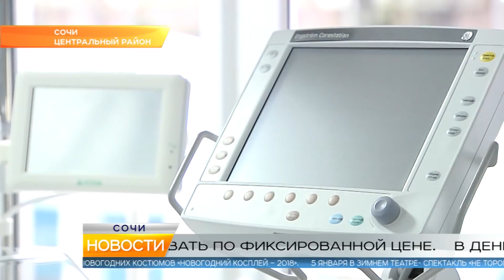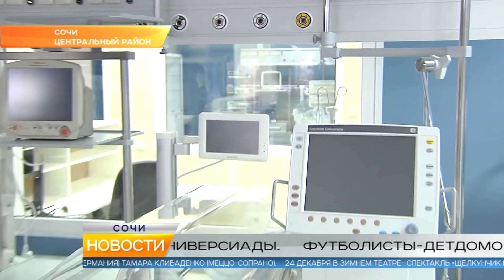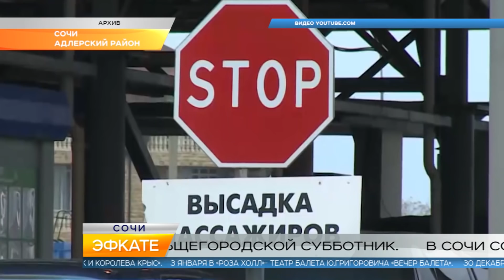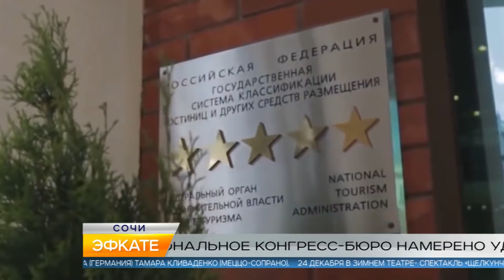Новости Сочи (Эфкате РЕН REN TV) Выпуск от 11.12.2018